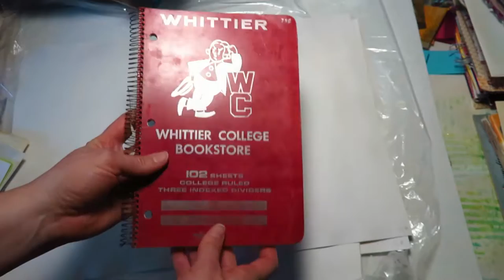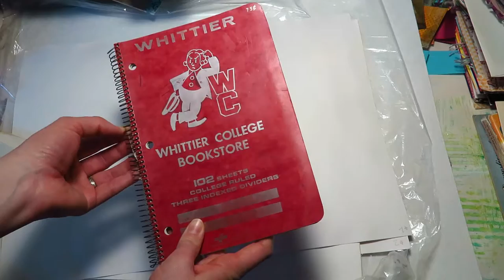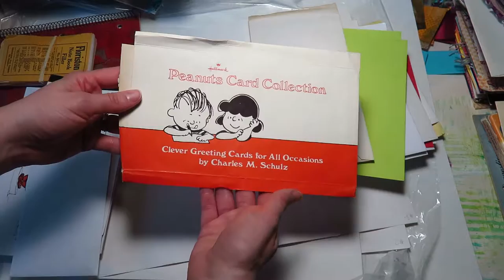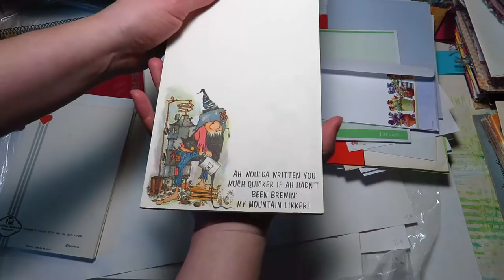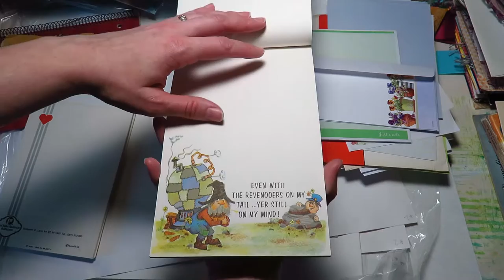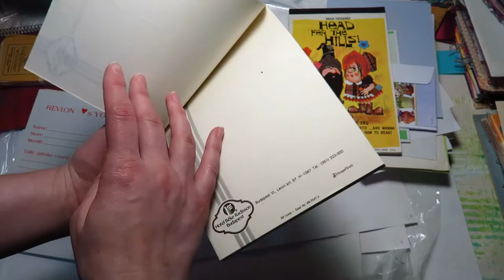Estate Sale Haul - Craft Supplies